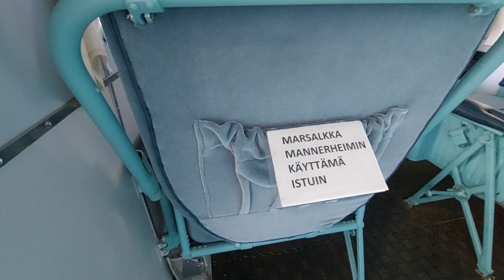Kesäretki Hämeeseen...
Ajelulla Tuuloksessa, jossa nämä koneet ovat näytillä. Kauppakeskuksen sisällä on tuo DC 2 eli Hanssin - Jukka ja nuo muut ovat ulkona. Tuo Hanssin - Jukka on ollut aikoinaan Hämeenlinnassa kahvilana, josta se pelastettiin tänne Tuulokseen.